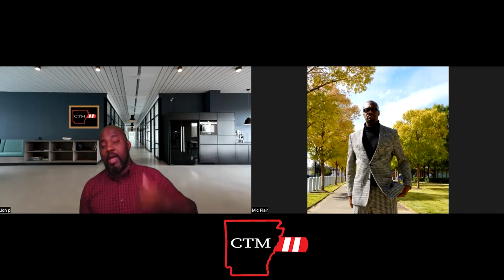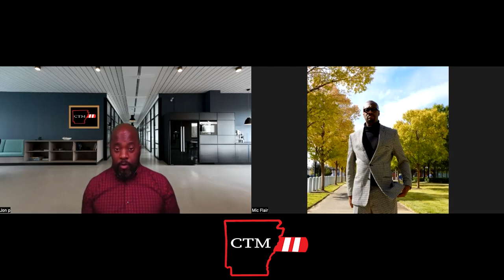KeKe Palmer Out Of Line thinking | Jon and Mic Debate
Quick debate on KeKe Palmer Night At The Usher concert